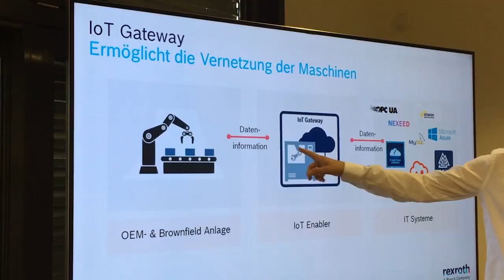InfoDay Connected Hydraulics bei der Bosch Rexroth Schweiz AG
Am 27. August 2019 zeigten wir interessierten Kunden an unserem Hauptsitz in Buttikon (SZ), wie wir uns die Digitalisierung in der Hydraulik vorstellen. Der InfoDay Connected Hydraulics gestaltete sich als abwechslungsreiche Mischung aus Vorträgen und Praxisbeispielen sowie der Live-Demonstration unserer CytroBox und CytroPac! Weitere Schwerpunkte waren unsere intelligenten, neuen servohydraulischen Achsen (SHA) und unsere Software IoT Gateway, die das Bindeglied zwischen Maschinendaten und Datenanalyse ist.